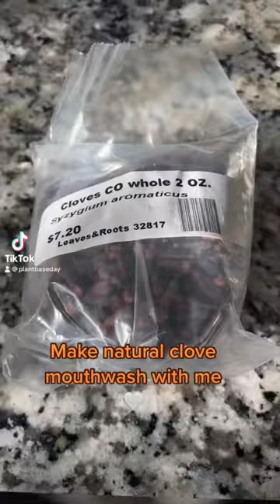have you checked out my natural clove mouthwash video? plantbased #